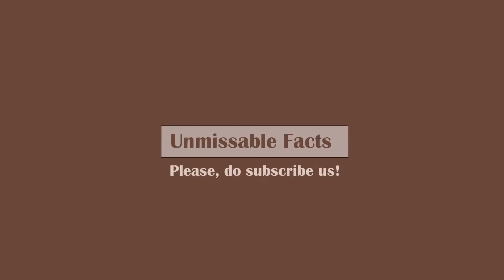iPhone 14 price in South Korea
Here is Apple iPhone 14 price in South Korea as on October 2022 along with specs of the phone. iPhone 14 starts comes at starting price of ₩1,250,000 in South Korea.